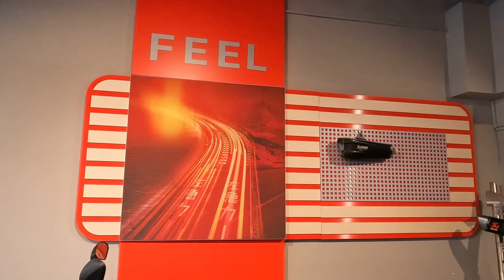YAMAHA MT 03 2023